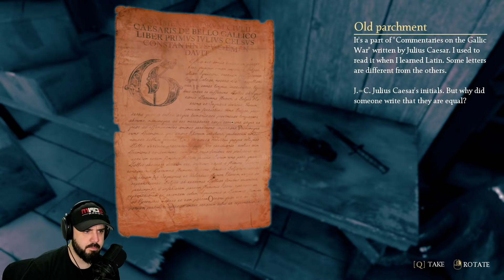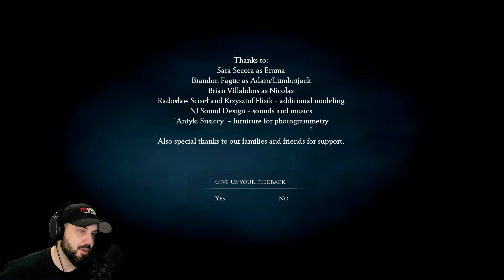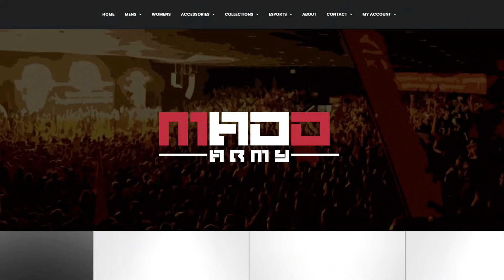THIS IS THE SCARIEST GAME EVER MADE......PERIOD | The Beast Inside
I had to take a break in the middle of this game.

VIDEO MUSIC

PC SPECS

Skylake 6700
GTX 1070
Maximus VIII Hero
32 Gb Corsair Ram
5TB Hard Drive Space